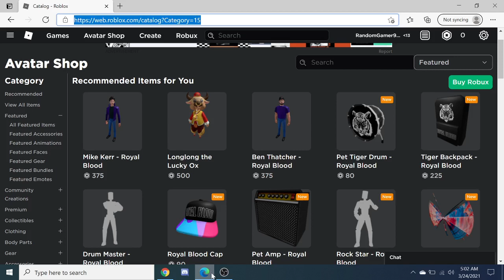HOW TO GET THE FREE NEW ITEM ON ROBLOX (Royal blood beanie)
Welcome to Lazarus Gaming
I hope you enjoyed that video about how to get the new free item called royal blood beanie!

Who makes my thumbnails?
- V41ki (@valk_gfxs)

- OBS Studio

- This channel is mainly about Project Lazarus

Why I wanted to be a youtuber?
- I wanted to be a youtuber, because I was inspired by others.

Song: Outside
Artist: Ikson